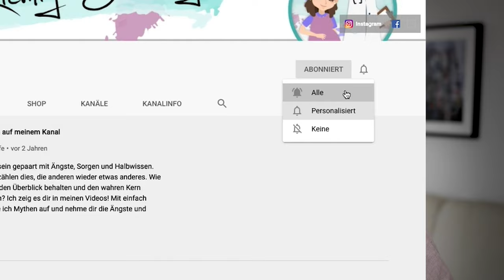Hormonspirale I Vor- und Nachteile I Frauenarzt Dr. Wagner